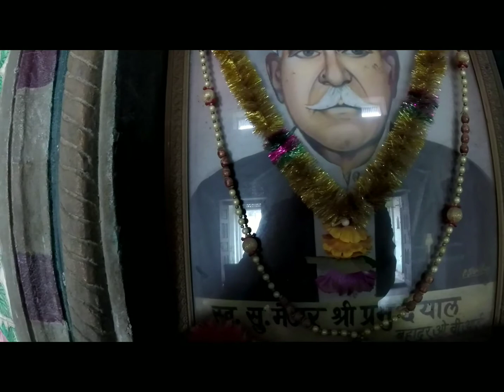Morning Ride to Hidden places nearby Delhi| Gurgaon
This is a morning ride vlog of hidden places nearby Gurgaon and Sohna.